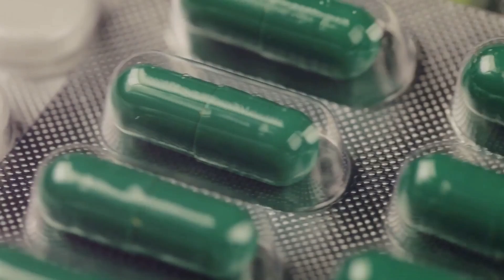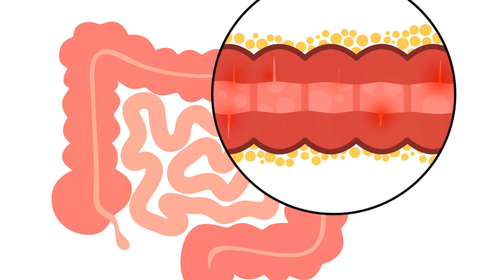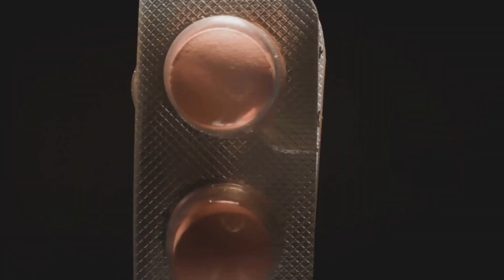Ibuprofen - A Double Edged Sword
Ibuprofen is a staple in medicine cabinets worldwide, a go-to remedy for everything from headaches to inflammation. As one of the most widely used nonsteroidal anti-inflammatory drugs (NSAIDs), it’s praised for its efficacy in relieving pain and reducing fever. However, like any powerful tool, it has a dual nature—a double-edged sword that can bring both relief and risk depending on how it's wielded.

The Power of Pain Relief
Ibuprofen works by inhibiting the production of prostaglandins, chemicals in the body that promote inflammation, pain, and fever. This mechanism makes it an effective treatment for various conditions, including arthritis, muscle pain, dental pain, and menstrual cramps. For millions, ibuprofen offers quick and accessible relief, allowing people to carry on with their daily activities without the disruption of discomfort.

The convenience of ibuprofen, available over-the-counter in most countries, adds to its appeal. It’s often the first line of defense against minor aches and pains, preferred for its quick action and relatively short half-life, which means it leaves the body quicker than some other NSAIDs, reducing the likelihood of side effects in short-term use.

However, the widespread availability and frequent use of ibuprofen can lead to misuse and over-reliance, bringing its darker side to light. The same properties that make ibuprofen effective can also lead to serious health risks when used improperly.

Gastrointestinal Risks
One of the most well-documented risks of ibuprofen is its potential to cause gastrointestinal issues. Regular or high-dose use can lead to stomach ulcers, bleeding, and gastritis. This is because ibuprofen, while inhibiting the prostaglandins that cause pain, also inhibits those that protect the stomach lining from acid. In severe cases, this can result in life-threatening complications.

Cardiovascular Concerns
Another significant risk associated with ibuprofen is its impact on the cardiovascular system. Long-term use, particularly in high doses, has been linked to an increased risk of heart attack and stroke. This risk is especially concerning for individuals with pre-existing heart conditions or those who use ibuprofen chronically for conditions like arthritis.

Kidney Damage
Ibuprofen can also adversely affect kidney function. It reduces blood flow to the kidneys, which can impair their ability to filter waste from the blood, potentially leading to kidney damage. This is particularly dangerous for people with existing kidney conditions or those who are dehydrated, such as athletes who may be using the drug to manage exercise-induced pain.

Safe Usage Guidelines
Dosage: Always follow the recommended dosage on the label or as prescribed by a healthcare provider. Never exceed the maximum daily dose.
Duration: Ibuprofen is best used for short-term relief. If you find yourself needing it for more than a few days, consult a doctor.

Conclusion
Ibuprofen is undeniably a valuable tool in pain management, but its potential for harm cannot be overlooked. It is indeed a double-edged sword—capable of providing relief when used correctly, but also capable of causing significant harm when misused. By understanding both sides of ibuprofen, individuals can make informed decisions that harness its benefits while minimizing its risks. Always remember, when in doubt, consult with a healthcare professional to ensure that this potent medication remains a source of relief rather than a source of harm.

🔖Chapters:
00:00:00 The common usage of ibuprofen
00:00:22 Side effects
00:01:00 Risks and diseases exacerbation
00:01:58 Recommended dosages for safe use
00:03:00 Usage, effect and duration